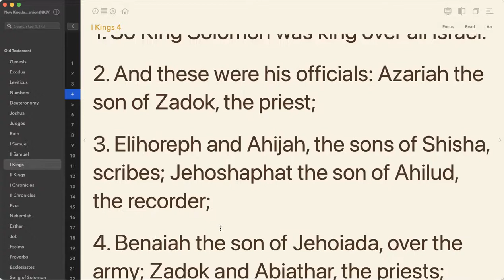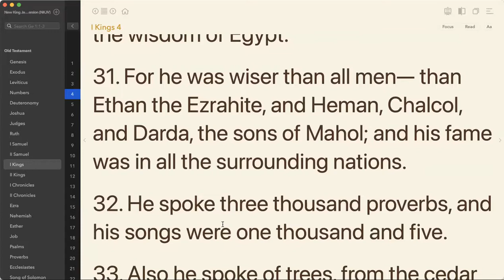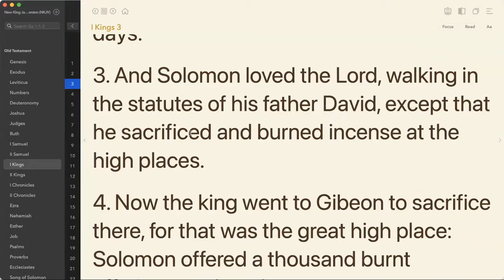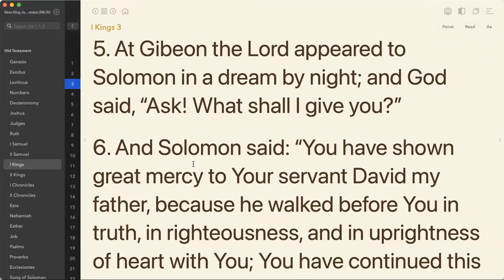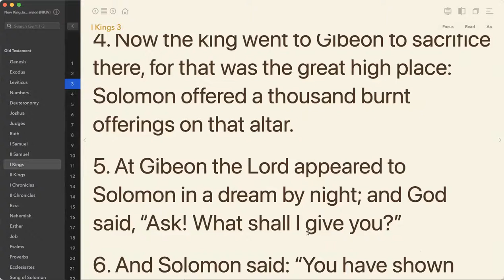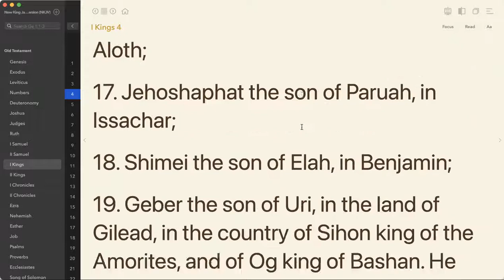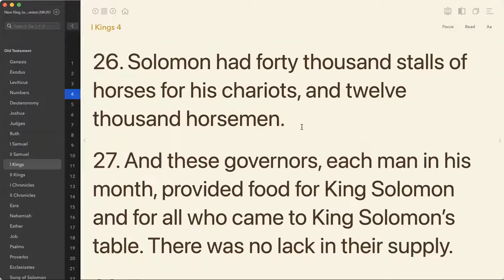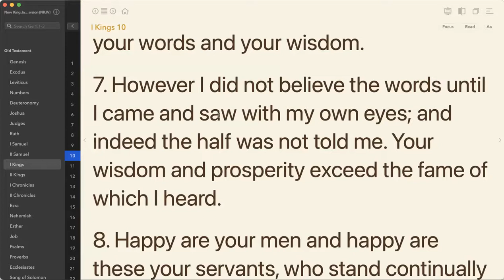Pr. James Kim 1 Kings Lecture [1 Kings 4 : 1-3, 20-22] - Uganda